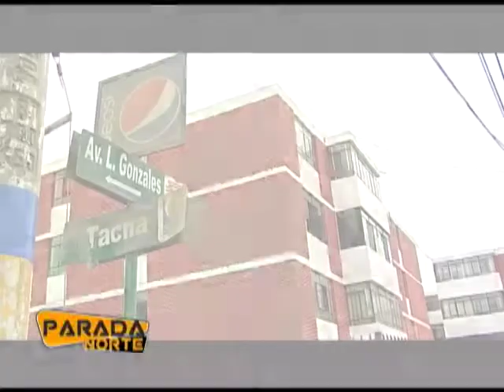PARADA NORTE 23/02/14 PASCUAL SACO: TIERRA VICTORIOSA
Seguimos en Parada Norte, hoy en Chiclayo y sus calles tenemos información sobre la urbanización Pascual Saco un lugar que durante la guerra con Chile, fue el escenario de la única victoria urbana de los peruanos.